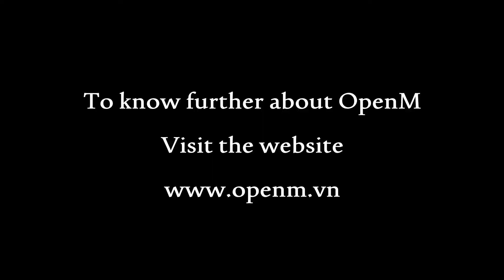Témoignage d'Ophelia pour le programme de volontariat EYES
Notre volontaire Ophelia nous partage à sa manière son experience avec l'ONG vietnamienne Open M dans le cadre du programme de volontariat EYES pour l'entrepreneuriat social jeunesse.